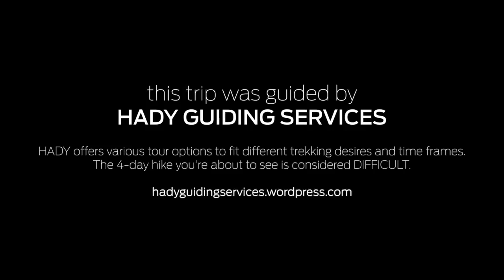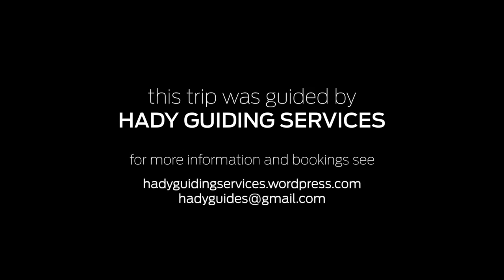4-day hike on Mount Cameroon guided by HADY Guiding Services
A spectacular 4-day hike to Mount Cameroon's summit (alt. 4.090m), along the craters, through the elephant forest, ending near Seme beach in Limbe. The trip was guided by HADY Guiding Services.

This video was shot with the DRIFT HD170 and a Canon EOS 60D.